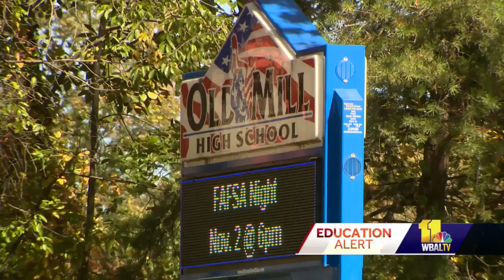37 out-of-service Anne Arundel school bus routes to resume Monday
Dozens of school bus routes that have been out of service this school year will start running Monday, Anne Arundel County Public Schools announced Thursday.